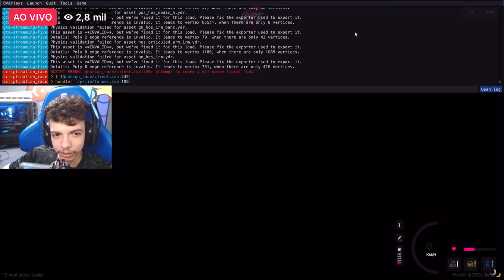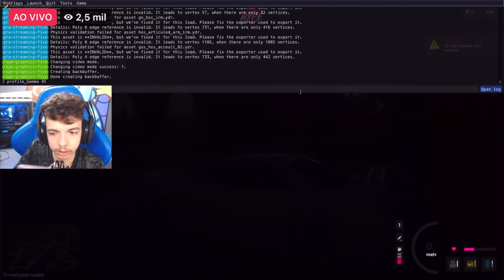BK LEVOU A ISA PRA DAR UM ROLÊ E FICOU COM ELA | FC BKINHO CLIPES